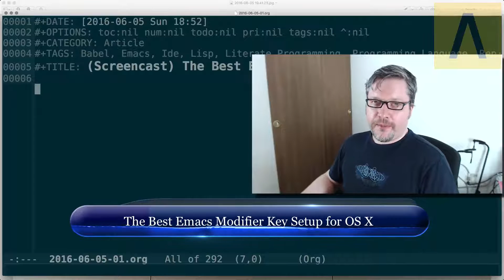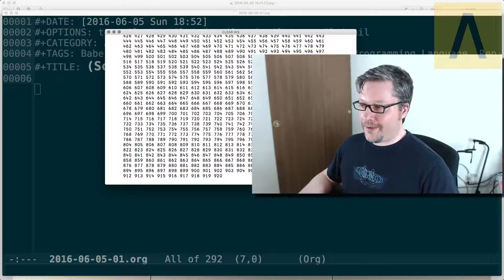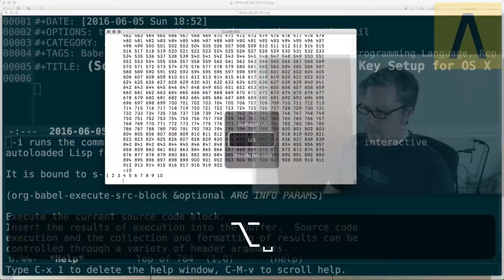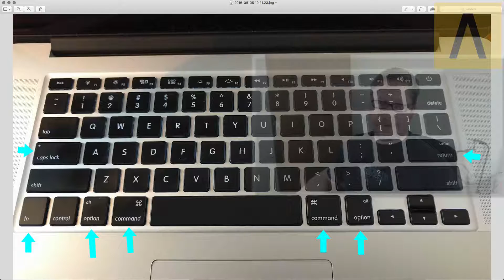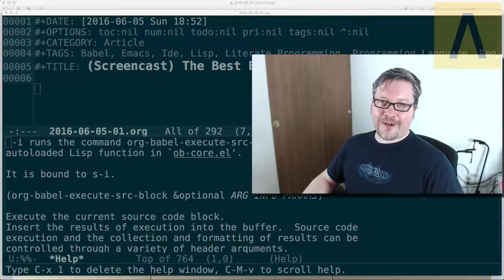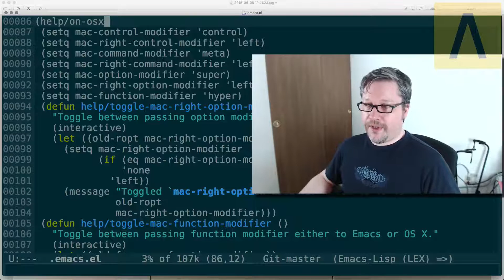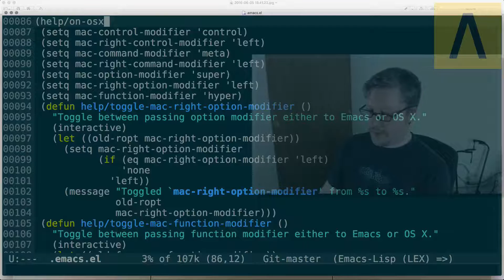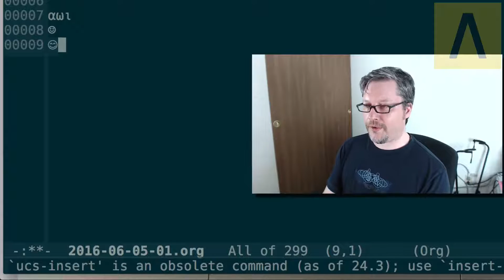The Best Emacs Modifier Key Setup for OS X